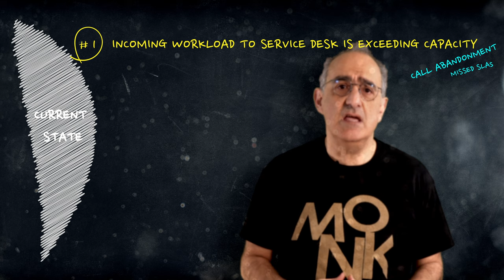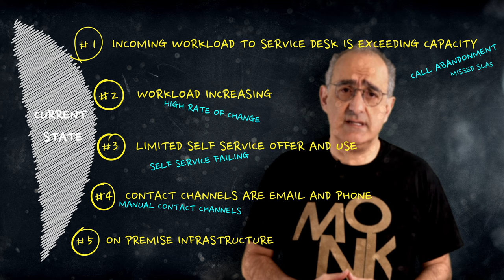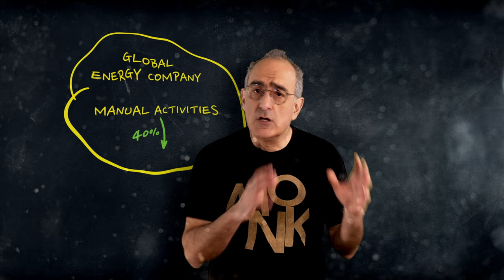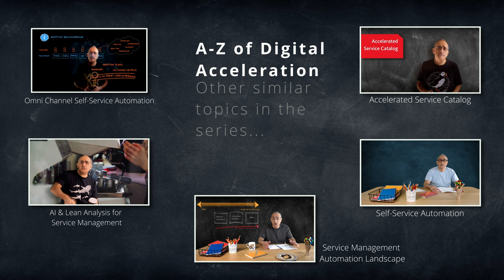Top 5 Service Management fails & how to fix them | A-Z of Digital Acceleration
This video covers the top 5 areas IT leaders are highlighting as areas in service /management and operations that are holding them back in supporting the big digital /transformation programmes.

1. Incoming workload to the service desk is exceeding resourcing capacity, resulting in missed SLA and frustrated customers.

2. Increase in workload when most activities are manual results in high costs and very slow response times.

3. Consumer relevant services are not accessible via self-service, forcing users to call and email the service desk which impacts customer experience and self-service adoption.

4. Fragmented and poorly implemented self-service drives customers to the costly and slow phone and email channels.

5. Too costly to maintain (taking away funding from more productive areas) and too slow to keep up with modern service management technology such as chat, mobile, Microsoft Teams (overtime become irrelevant to the business).

To help IT departments address these challenges quickly we have developed a set of offers using 3 key principles:

The first is to take the guess work out and use Fusion’s AI Talos to benchmark your current circumstances and Service Management maturity. Here are some insights that can be uncovered within a day:

• Common services requests from your customers.
• Identify missing knowledge.
• Configure critical a mass service catalog
• Identify automation candidates
• Identify process inefficiencies
• Identify data quality issues

These insights are then used to power up differentiated technologies such as BMC's Helix platform to leverage the latest capabilities in connected workflows, automation, and great customer interfaces to create contact strategies supported by a critical mass service catalog which can be accessed via digital channel including mobile, portal, Microsoft Teams and much more.

But nothing we have done so far is of real business value, unless the solution is adopted by wide range of users and customers quickly. That is why we have created several industrial strength methodologies and pre-packed content to onboard organisations and provide access to 100 plus common services within 4-6 weeks. The speed of delivery and sheer volume of relevant content will have a big impact on consumers’ perception of the service.

Over the years we have assisted many global and mid-size organisations with their transformative initiatives who have reported these types of business outcomes:

• A global oil company reduced its Service Management manual activates by 40% in 3 months
• A global gaming company increased self-service adoption by 30% in 3 months
• A global manufacturer changed its contact strategy from old manual methods to modern consumer focused automated methods within 6 months
• A global telecoms operator reduce missed SLA by 25% within 3 months
• A healthcare provider increased service desk capacity by 60% through automating mundane activities

Hopefully that was of some use.
I am really interested to hear how you are getting on with your Service Management initiatives.

Chapters:
00:01 Introduction
00:55 Top 5 Service Management fails
02:05 How to fix them
03:40 Examples of real world outcomes
02:27 Topics for 2022
04:29 Closing remarks